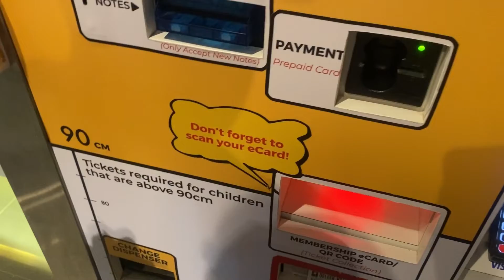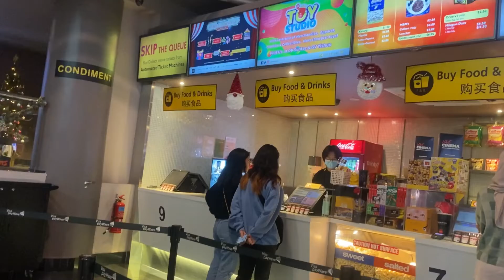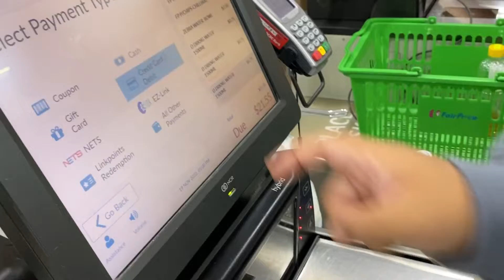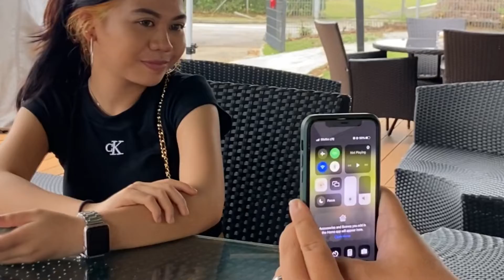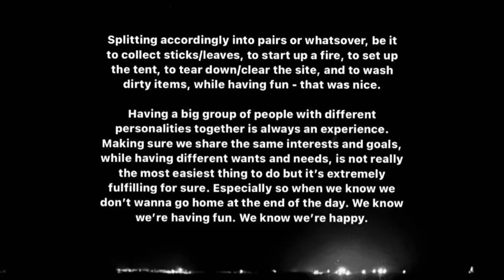off days (part 2)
Movies + food+ camping + loved ones = fun fun fun!

Days like this just makes me even more motivated to pursue a life where there’s more rest days than “work” days. It’s all about the important things in life. It’s all about balance. I love you guys ❤️

peep the note at the end of the vid!

P.S. a true camping experience is rare in Singapore but here’s to many more rare experiences! YOLO & BISMILLAH